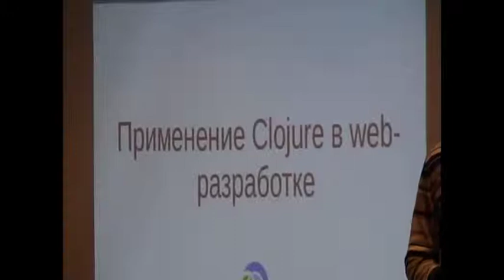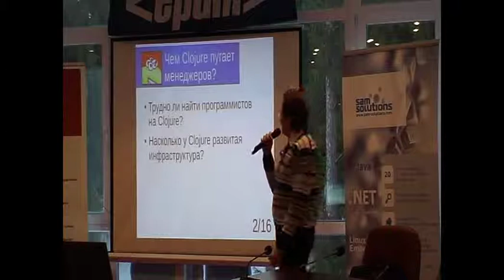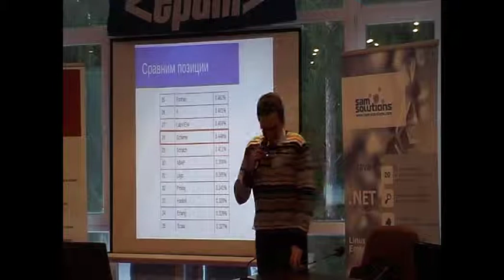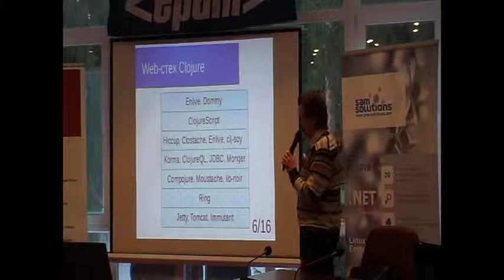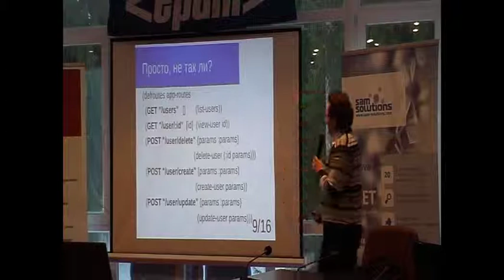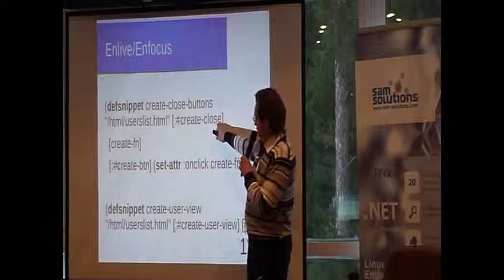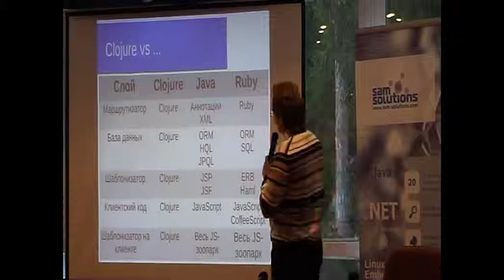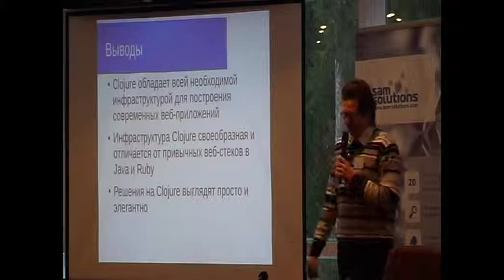LVEE Winter 2013 - Dmitriy Bushenko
"Применение Clojure в web-разработке", Дмитрий Бушенко - доклад на LVEE Winter 2013